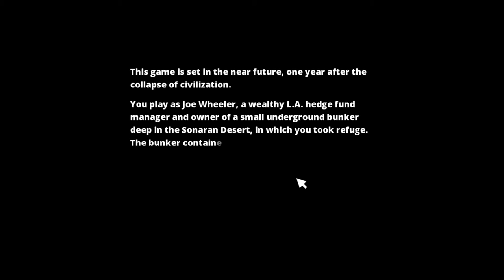Survivalist Gameplay : Not Sure... Do I Love This Or Hate This? (Zombie Apocalypse Survival Game)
Survivalist is a top down adventure game on Steam and Xbox. There is potential for cooperative play, which makes the game that much more appealing... But who is going to sit down and play it with you? They'd have to be crazy, or a masochist... Or Dayton Does.

Survivalist doesn't feel like a fantastically made game. The gameplay and combat are both sluggish, and base building is what likely holds most of the appeal... I didn't get that far. Survivalist might hold some potential deep down, but you'll need to dedicate some time.

While I don't think Survivalist is the worst game I've ever played, it certainly isn't good by any stretch. Sniper rifles are available, which makes me laugh a little because the fog of war means not being able to see 15 feet in front of you. For $5 this game seems a smidge overpriced.

It's one year after the collapse of civilization and self-centered hedge fund manager Joe Wheeler emerges from his specially constructed bunker in search of food. This is a huge open-world Role Playing Game where you have the freedom to play how you want - but your choices have consequences. Your aim is to find other survivors, gain their respect, and build a community. You'll scavenge for supplies, trade, plant crops, go on quests, face moral dilemmas, go to war, and uncover dark, terrible secrets!

Innovative dialog system with characters that remember your actions and form their opinion of you accordingly.

Combines Action-RPG and Real-Time Strategy elements - you can take control of, or issue commands to, any character that joins your community.

Fast zombies and challenging combat that requires you to make use of all resources available to survive!
System Requirements

The graphics are obviously bad, the music is annoying af, especially at the beginning, the combat, especially versus zombies, seems lacking. While this might sound like I'd actually downvote this game, it is really fun and offers many possibilities. The base building is very nice, many dialogues are funny, some quests have small twists I really didn't expect. It's rather cheap, I'd recommend you try it if you are into this kind of games. Don't throw it in a corner after 15 minutes of gameplay, stick with it a bit. Oh, and you can accelerate time by pressing G. - Profitablius

This game is deep, with plenty of fun quests that keep you playing and playing. It has some great base building gameplay which can take place independently at the same time as you are out shooting up the world, thanks to having programmable community members to build, farm and collect materials.

You can build up your community and its members as you like, finding people with the required skills or training them up and hopefully keeping them alive. You can test your strategic skills by assaulting enemy camps or defending bases that you have designed completely yourself.

Everyone you meet will have their own opinion of you depending on how you interact with them and the people they care about, affecting trade prices and available missions. You can lay waste to other communities or slowly recruit them all away to your base, or leave them intact as valuable outposts for trade and supplies in the middle of the wasteland. You can be as good or totally evil as you like and reap the consequences or rewards!

You always need to keep moving and exploring to find the resources required to keep your people alive and it just draws you in!

On the downside I did find the controls slightly clumsy and difficult to use in places to begin with, but it was quickly overcome. I would like to be able to change the camera angle though, unless I haven't found this yet. Also to start with I wasn't paying attention properly when placing buildings, so my first watchtower was the wrong way around and open and exposed to everyone beyond the wall! (not sure if this is actually reflected with defense penalties) I would like a feature to be able to rotate the buildings after building them without deleting them (although not realistic). - Howard1030